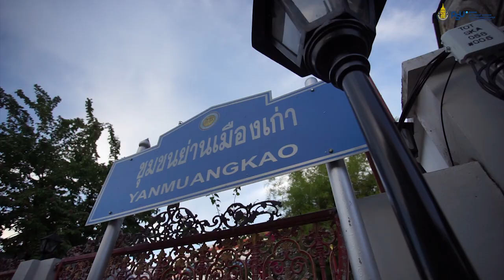เสน่ห์ชุมชนย่านเมืองเก่า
Title: เสน่ห์ชุมชนย่านเมืองเก่า
ผู้เข้าประกวด/ทีม: นายกฤษฎา ศรสาแดง

โครงการประกวดสื่อประชาสัมพันธ์การท่องเที่ยว 5 จังหวัดภาคใต้ชายแดน
โดยศูนย์อาเซียนศึกษา ดร.ถนัด คอมันตร์ มหาวิทยาลัยสงขลานครินทร์